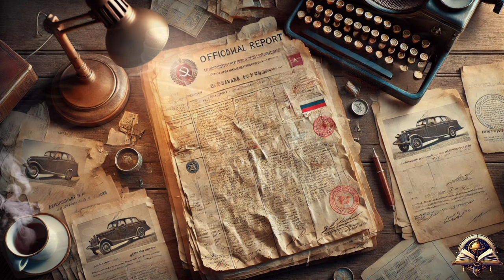The Dyatlov Mystery (Historical curiosities)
The Dyatlov Pass incident is a mysterious and tragic event that occurred in 1959 when nine experienced hikers died under unexplained circumstances in the Ural Mountains of Russia. Despite numerous investigations, the cause of their deaths remains a subject of speculation and intrigue.

Echoes Through Time Channel.